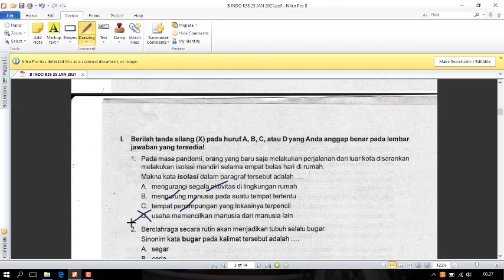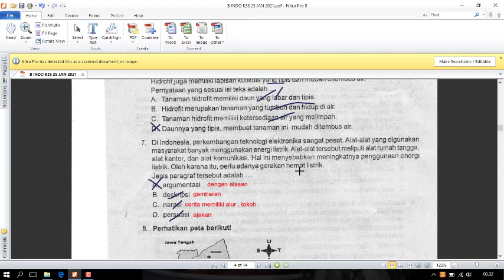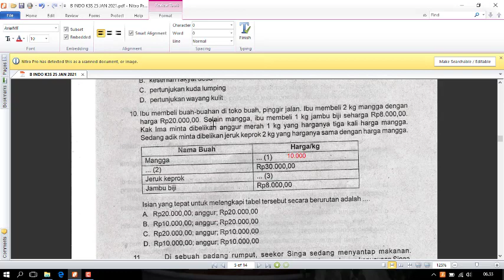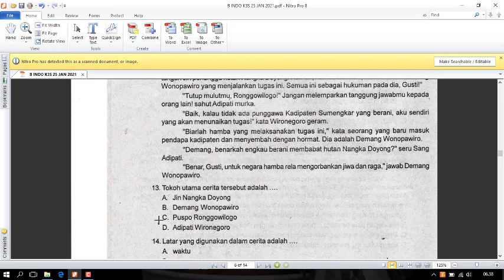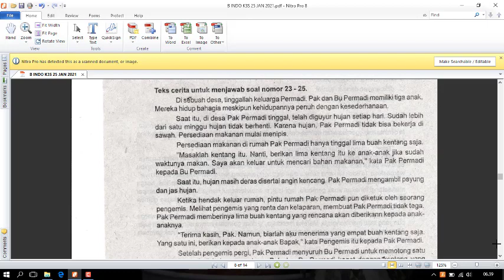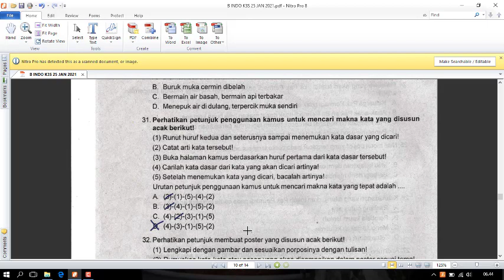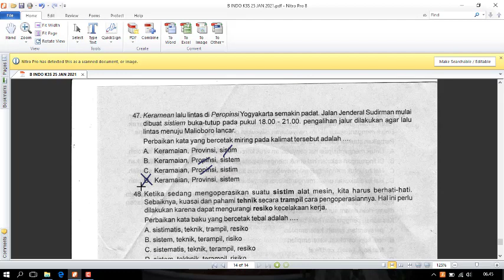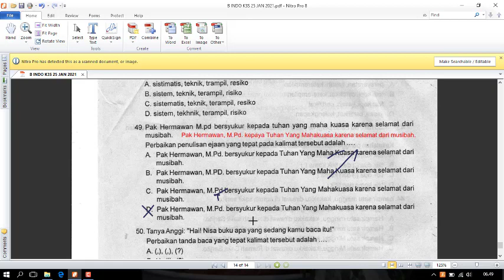PEMBAHASAN BAHASA INDONESIA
SOAL TO K3S BAHASA INDONESIA PART 1
SELAMAT BELAJAR ^_^